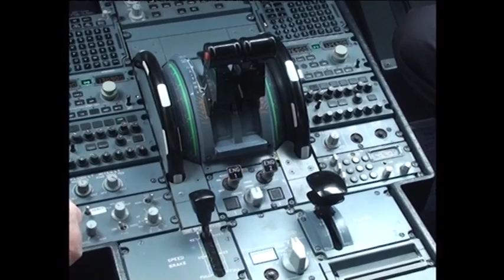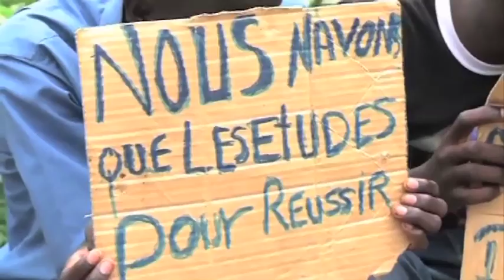JT 21H00 TÉLÉSUD SAMEDI 26 MAI 2012